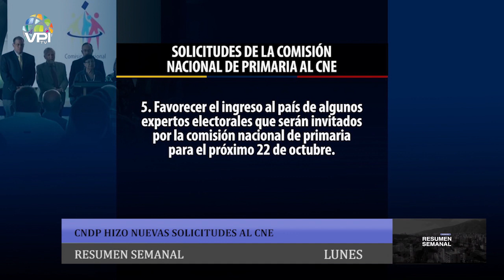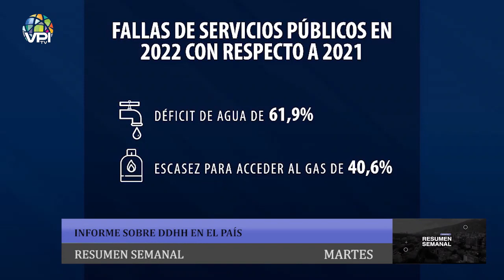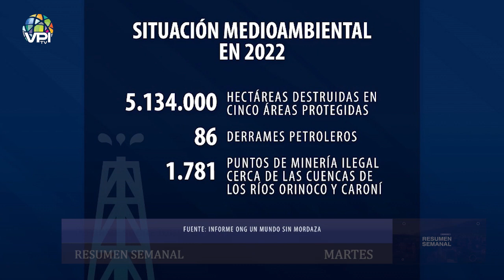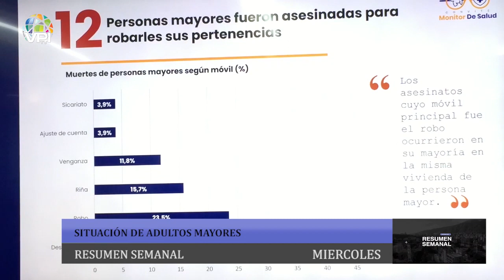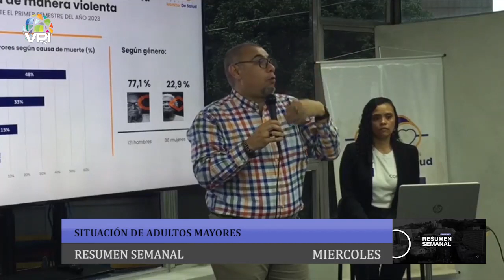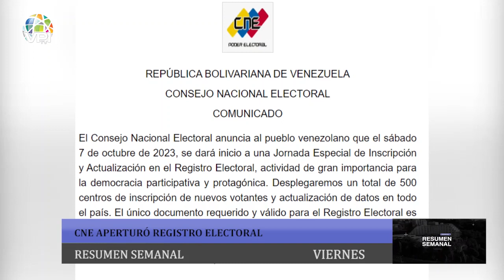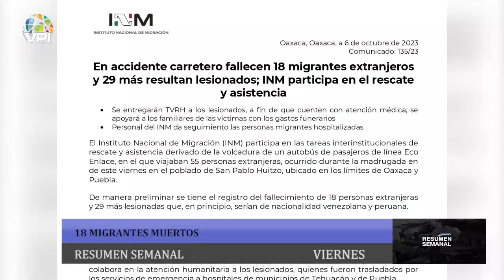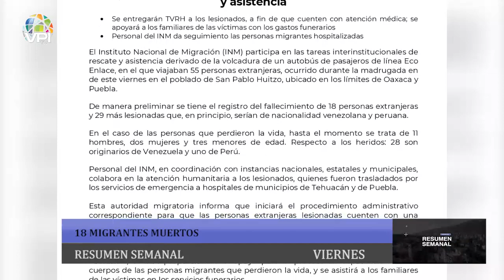Resumen Semanal de Noticias del 02 al 06 de Octubre de 2023 - VPItv